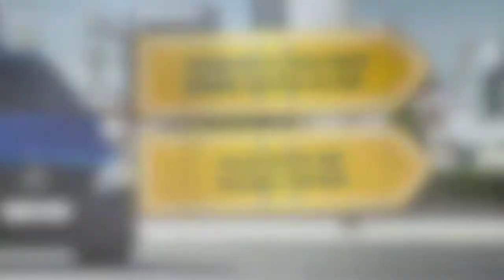New Vito on Tour! At a Travis Perkins store near you!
The new Mercedes-Benz Vito is here! Coming to a Travis Perkins store near you!